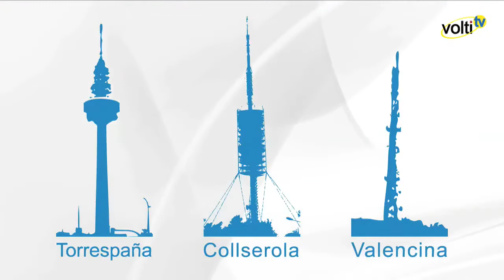Volti TV Marzo 2010 - Nuevas lámparas Osram Dulux, Seminarios Voltimum y Apagón Analógico.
* Descubra los nuevos seminarios online y presenciales, de Voltimum
* Mejore notablemente el rendimiento y rentabilidad de sus lámparas, con Osram Dulux. Las nuevas lámparas con casquillo de pines.
* Cuenta atrás para el apagón analógico del 30 Marzo, llega la TDT - Televisión Digital Terrestre